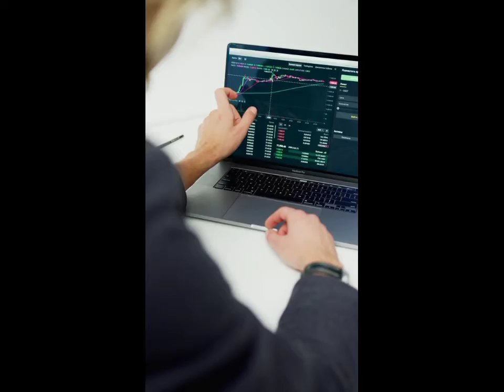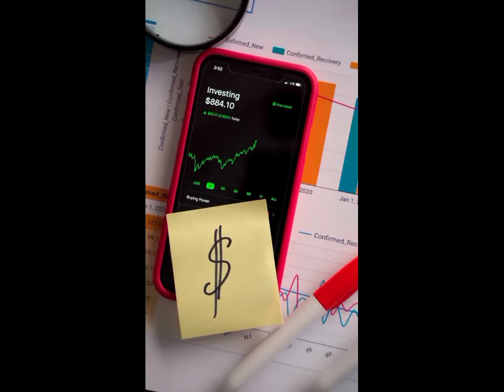रेडबुल ने केसे बनाया लोगों को बेवकुफ